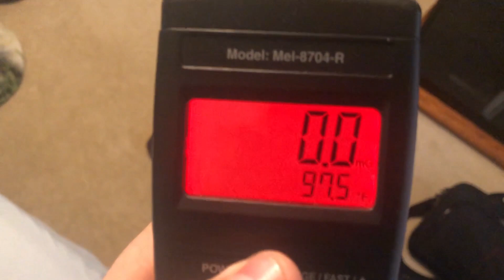My Goodman Heatpump Running in Heat Mode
Today recorded my Goodman heatpump running in Heatmode today as it will be getting chilly out.